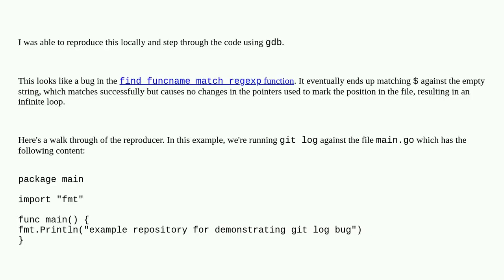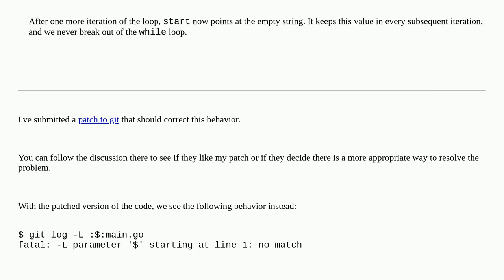Why does '$' for funcname in git log -L cause an infinite search?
A special thanks goes out to the community

  regex git